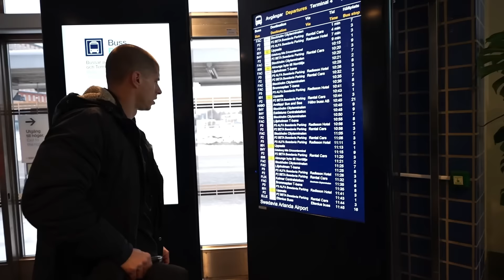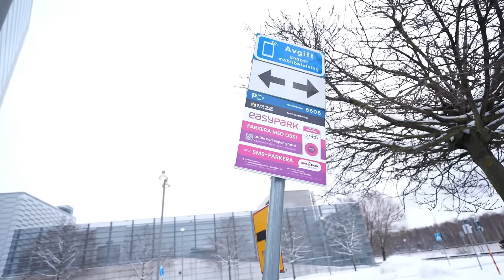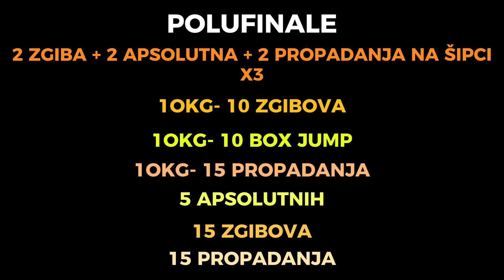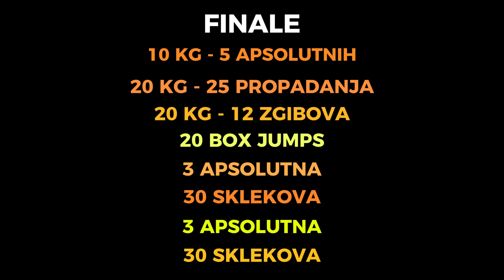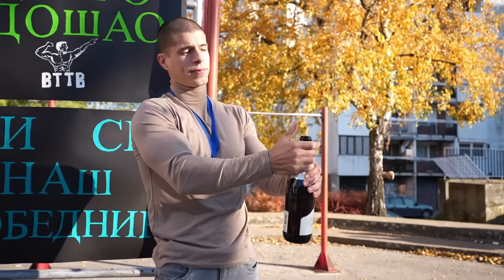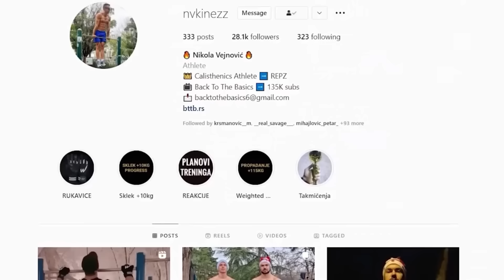Aške vs Max True po prvi put! Takmičenje u Švedskoj - VLOG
Otišli smo u daleku Švedsku kako bi se Aške oprobao prvi put na ovako velikom takmičenju.